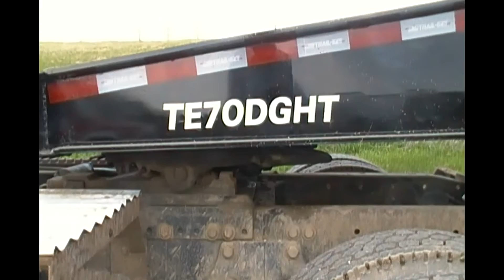Trail-Eze TE 70DGHT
35 Ton Hydraulic Detachable Gooseneck with Hydraulic Tail Option. Operation of 5 position cam style neck and hyrdraulic tail